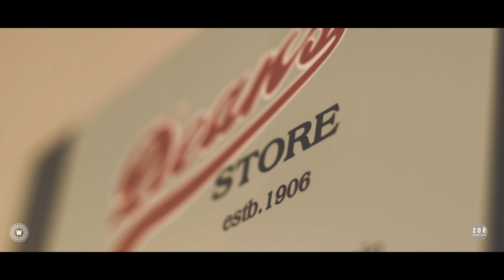Dean Store Session Pt. II - Jonathan Peyton